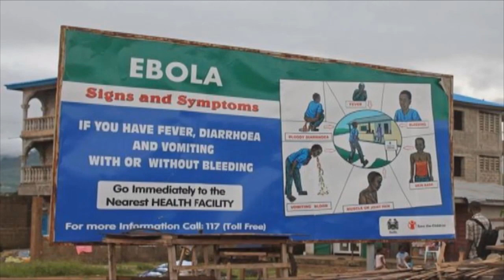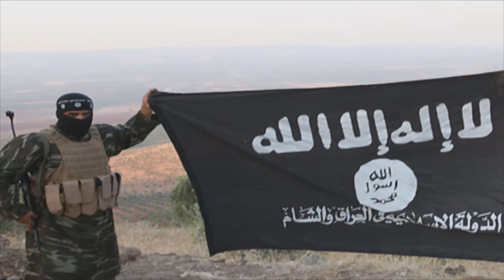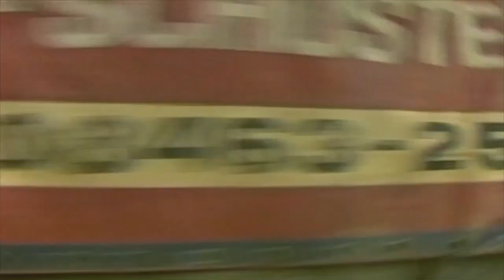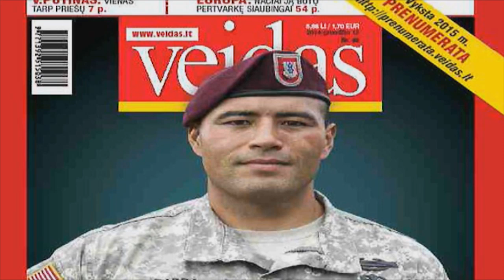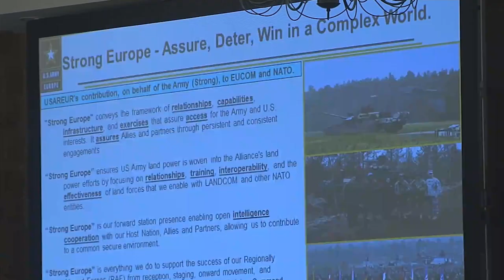A Closer Look: Strong Europe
U.S. Army Europe is a critical presence in America’s strategic military alliance with NATO and European partners. Gail McCabe gives us, “A Closer Look: Strong Europe."